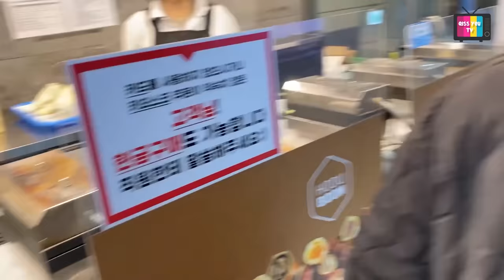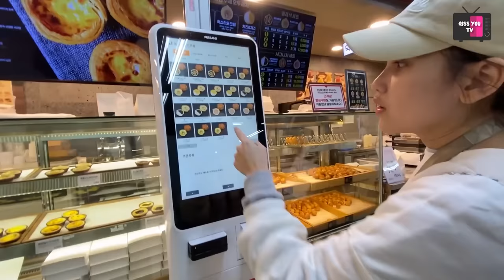AKHIRNYA AYU TING TING LIBURAN KE KOREA !!!